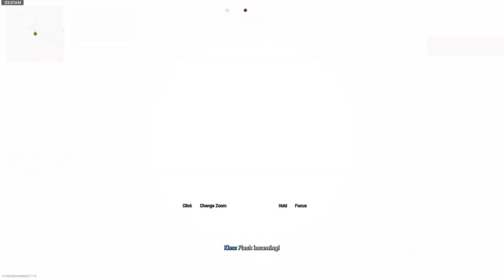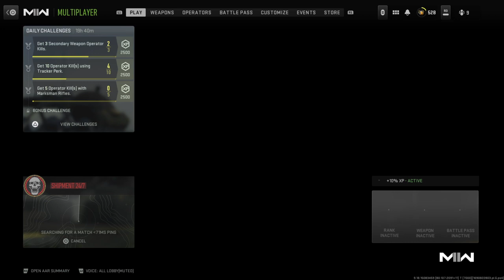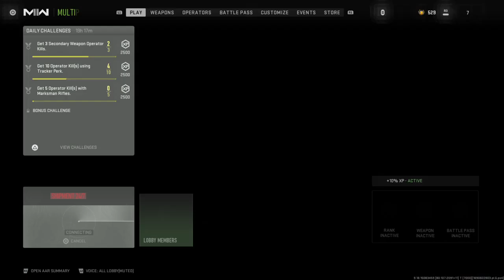Call of Duty®: Modern Warfare II_20230801034305